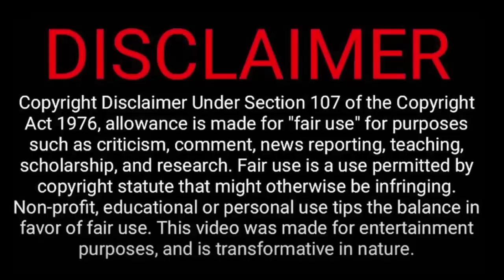සූරයන්ගෙත් සුරයා Season 2 Episode 3 || Surangeth suraya season 2 Episode3| සූරයන්ගෙත් සූරයා සිංහලෙන්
සූරයන්ගෙත් සුරයා Season 2 Episode 3 || Surangeth suraya season 2 Episode23

සූරයන්ගෙත් සූරයා දෙවනි කථා මලාව සිංහලෙන්

surayangeth suraya season 2 Episode 3 Sinhala review